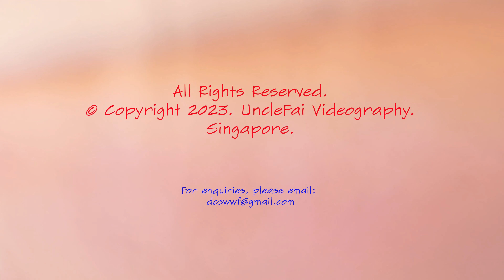Female Great Slaty Woodpecker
After a 40 years absent, a lone female individual was spotted in Singapore in 2018. Since there, there were two other appearances - last year and now. Very likely the same bird.